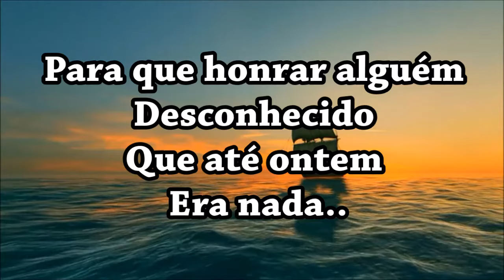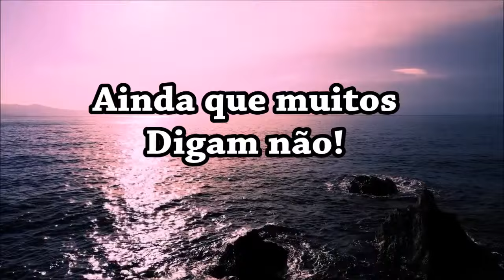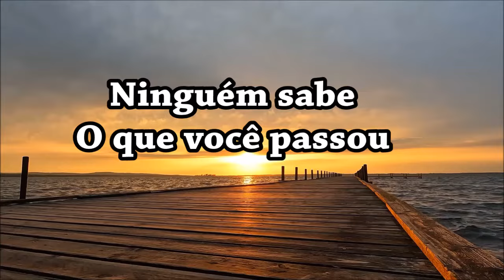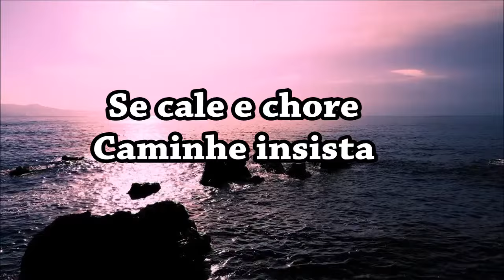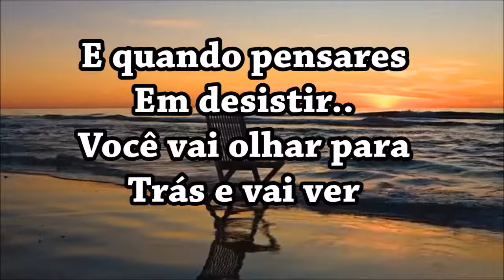A História que Ninguém Contou Play Back Com Letras ( Mara Lima )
Se cale e chore, caminhe, insista e marque com lágrimas a história da sua vida! Se humilhe, aceite as afrontas, calúnias e provas, não entregue a bandeira! E quando pensares em desistir, você vai olhar para trás e vai ver, que tudo aconteceu, para Deus exaltar Você! Aleluia!!
( Editado por: Marilza Chaguri )  ( Louvor com: Mara Lima )